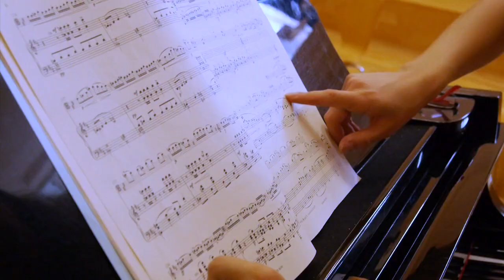La Fundació Pau Casals, el llegat del mestre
La Fundació Pau Casals té l'objectiu de promoure el valors pels quals el mMestre va lluitar en vida, la Llibertat dels poble i les persones.